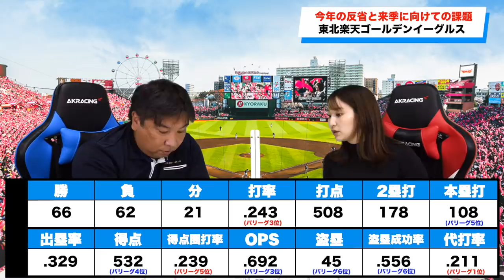オリンピックが影響？巨人・楽天の共通の課題とは？『来年勝つには〇〇が必要になる！』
▼今シーズンの課題

2006WBC優勝！ベストナイン！ 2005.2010ロッテ日本一！